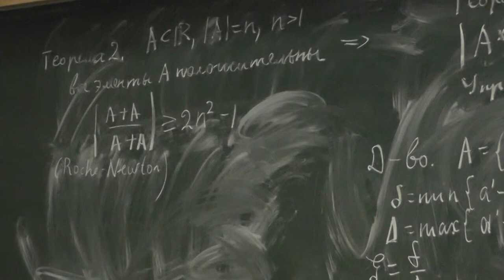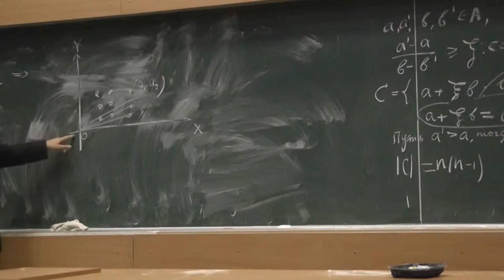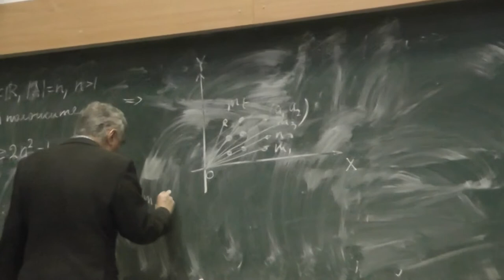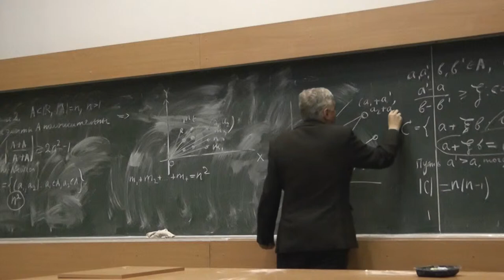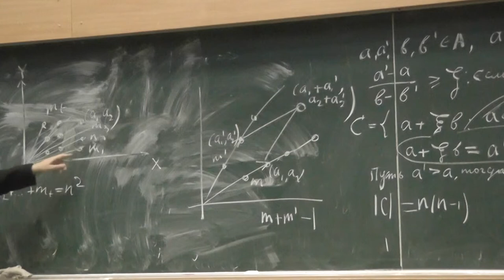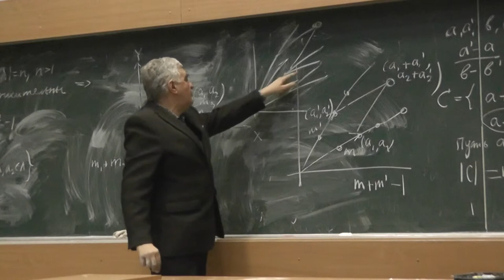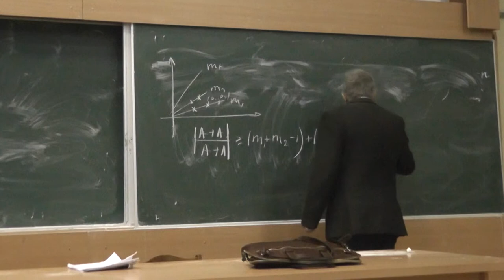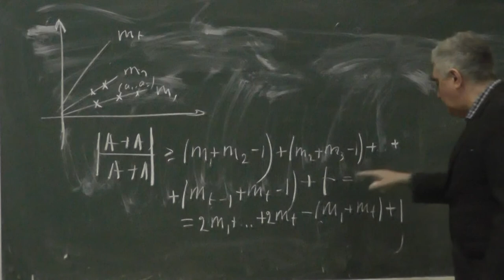33 Количество элементов суммы, делённой на сумму